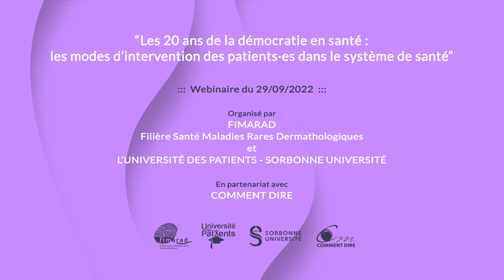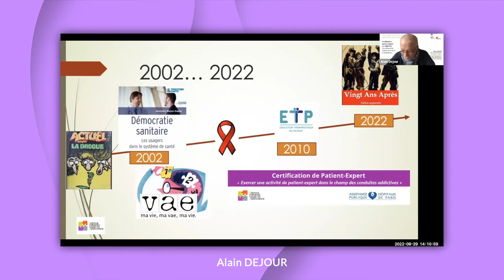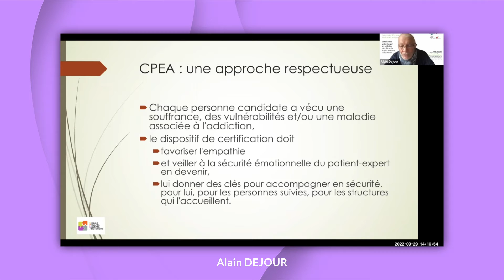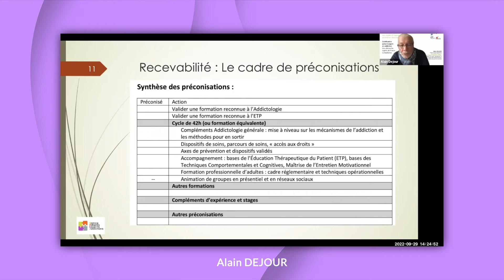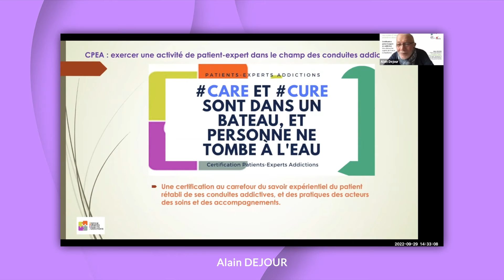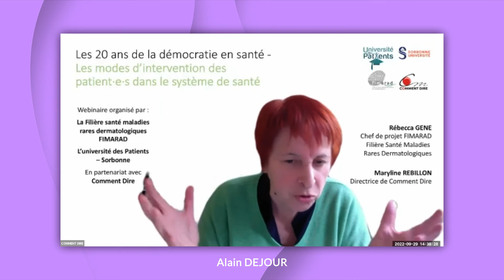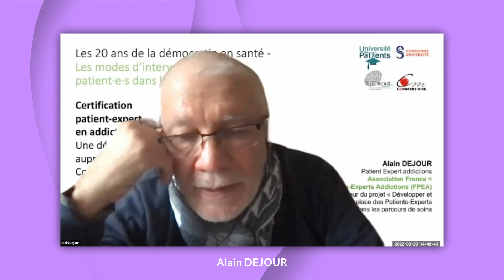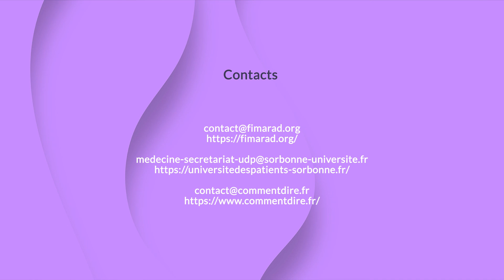Les 20 ans de la démocratie en santé-les modes d'intervention des patients dans le système de santé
Partie 3 : "Certification patient-expert en addiction : une démarche auprès de France Compétences"